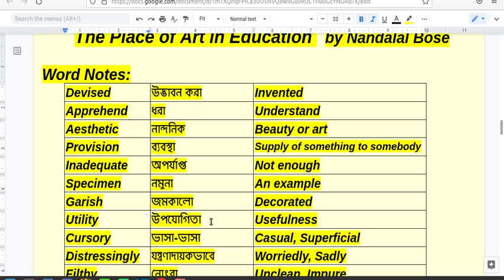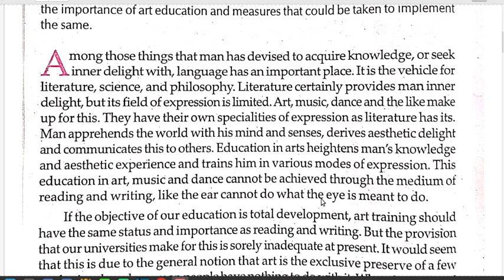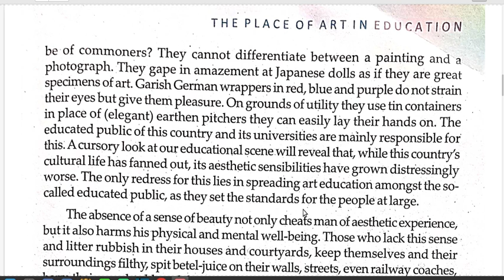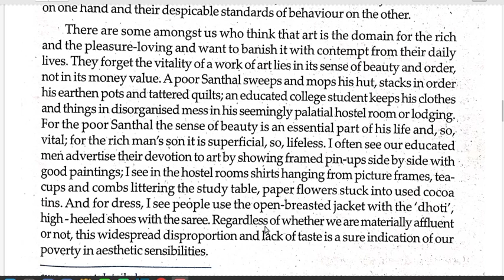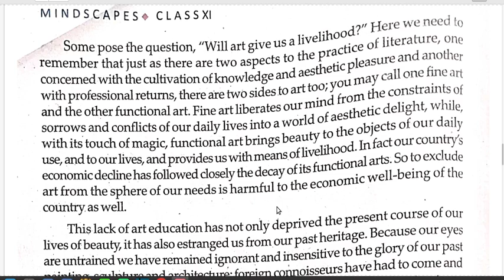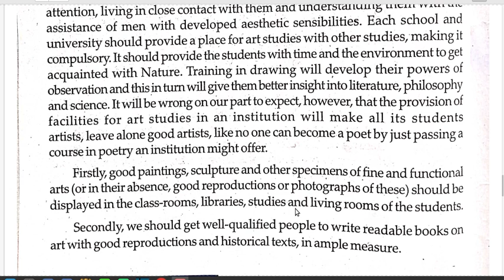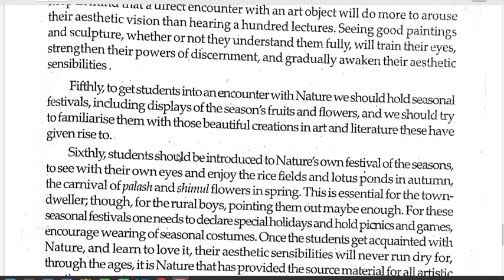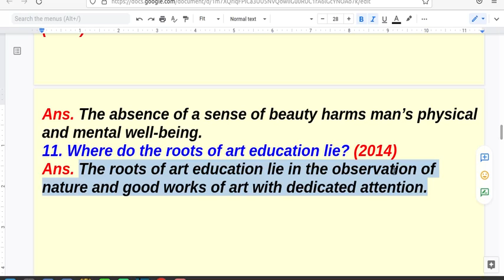The Place of Art in Education: Saturdays Class No. 14, Class XI English.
The Place of Art in Education by Nandalal Bose, Class XI English